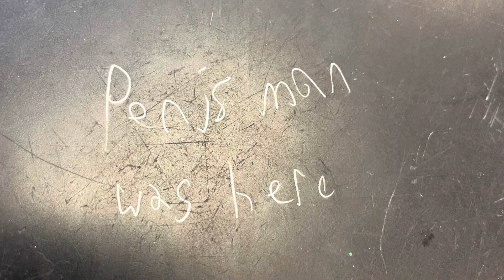If Our School Had A Theme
Theme song & intro video. This was a comp of a few well shot clips on my bike ride followed by the culmination of sneaky shots only this past few weeks. Some were Jacob’s; most were mine